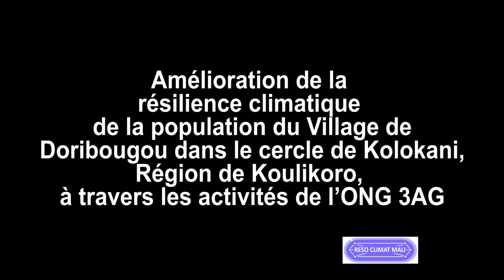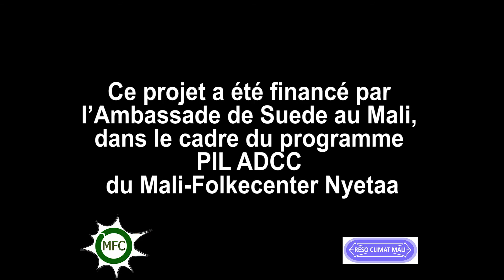PIL ADCC-ONG 3AG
Amélioration de la résilience climatique de la population du village de Doribougou dans le cercle de Kolokani, région de Koulikoro à travers les activités de l'ONG 3AG